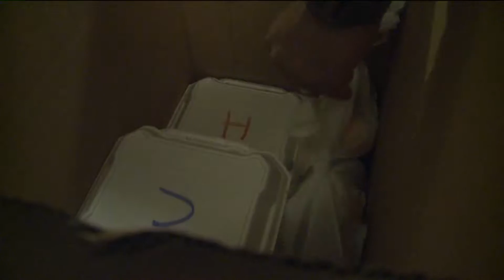Aurora officers volunteer to `serve` and protect